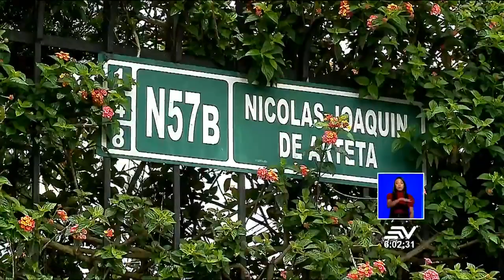Inseguridad en Quito: Dos hombres y una mujer asaltaron una tienda | Televistazo en la Comunidad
Dos hombres y una mujer ingresaron a una tienda en el norte de Quito con arma blanca para robar lo producido por el local. Las autoridades aseguran que están trabajando en la búsqueda de los ladrones.